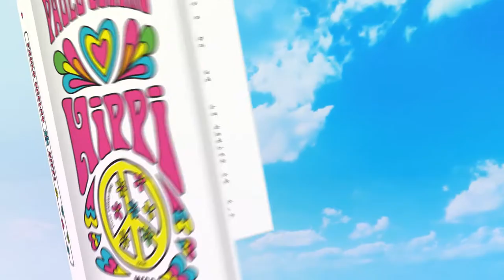Hippi - Booktrailer (Turkey)